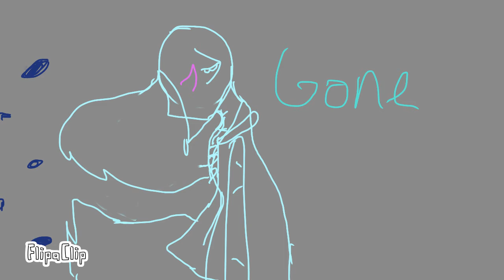It......it hurts....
I’ve lost everything. but, I’ll keep going. for her
-Robinette

A little background on what this means. robin had found everyone she wanted to be around. A terrible event happened where she got hurt badly physically and emotionally. All her friends turned on her because of a potion and all she had left was her best friend. Soon he too was under a magic spell. She lost everything. But she still pushes on. why? Cause she knows that she still has something to fight for. And she’s going to fight for it.
Bye~ Demi out